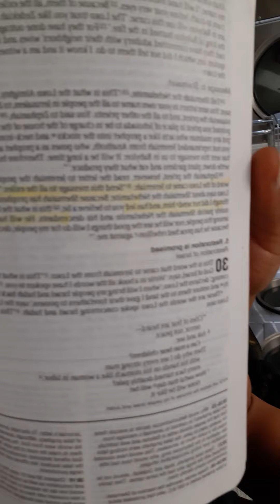RISE OF THE REMNANT